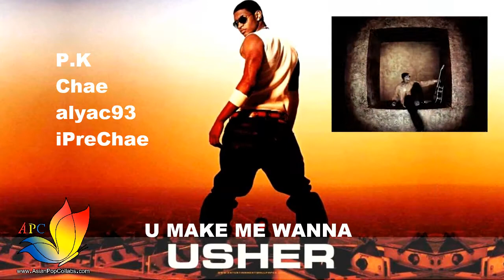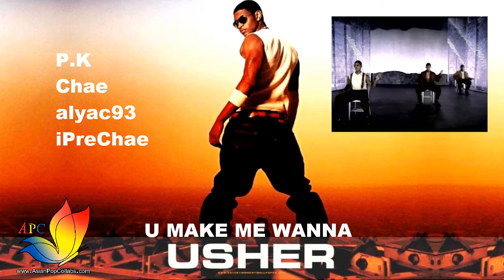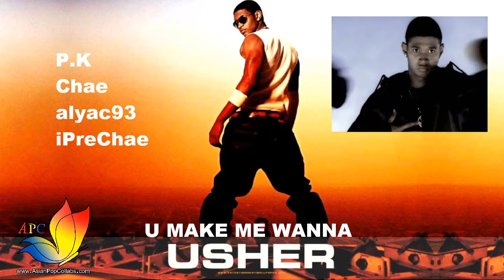[APC COLLAB] Usher - U Make Me Wanna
Song Name : U Make Me Wanna
Artist : Usher

Initiator/Mixer/Video/Graphics : Purple

Coverists :
P.K
Chae
alyac93
iPreChae